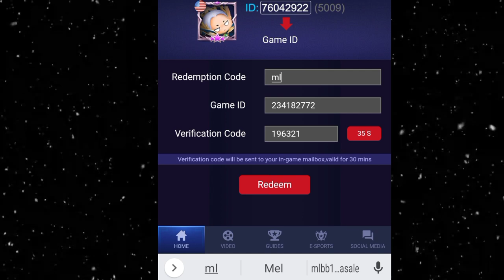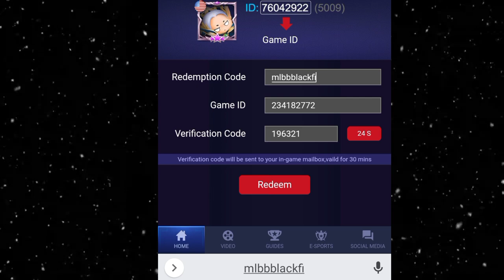KODE REDEEM ML HARI INI | KODE REDEEM MOBILE LEGENDS HARI INI || KODE REDEEM ML FRAGMENT HARI INI